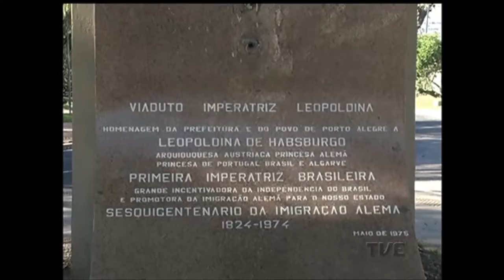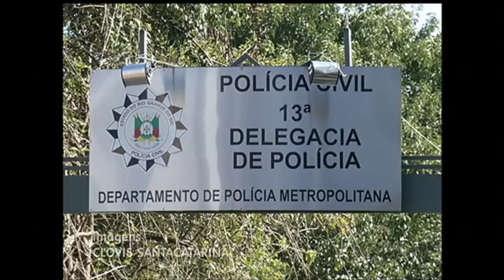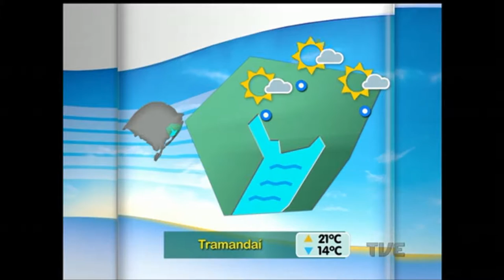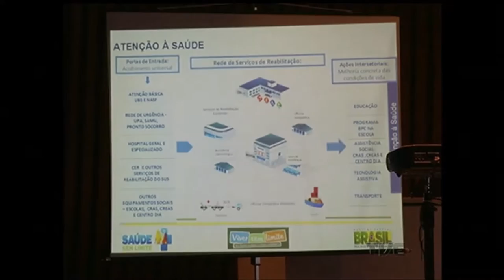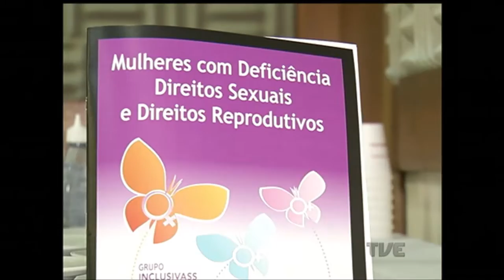Canal Aberto | TVE - 25/8/16